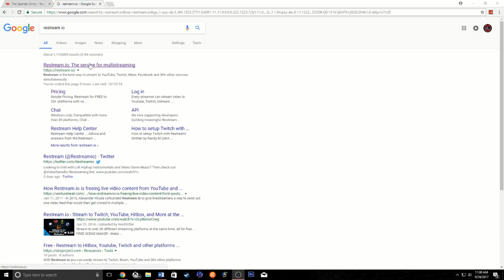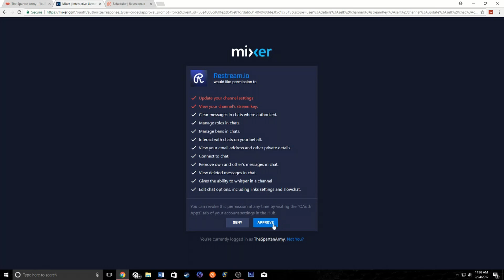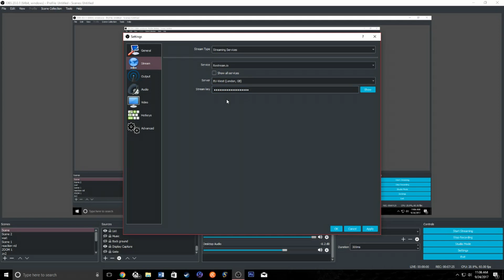How To Live-stream to Multiple Platforms | How To Stream On Youtube, Twitch, Mixer At The Same Time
1.15 - Time For a FireSale
10.00 - Clear to Engage
25.00 - Finishing this fight